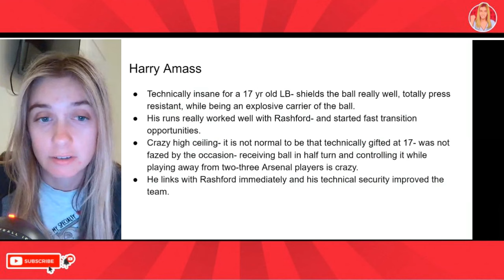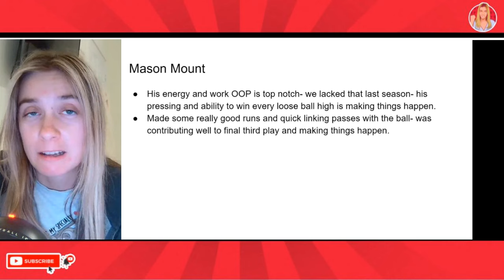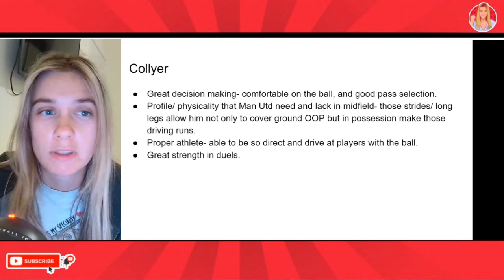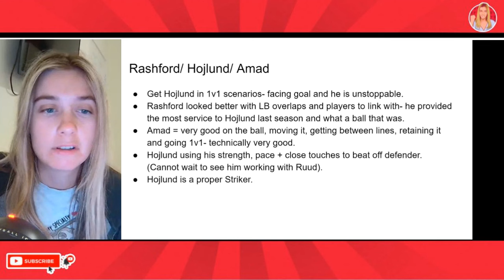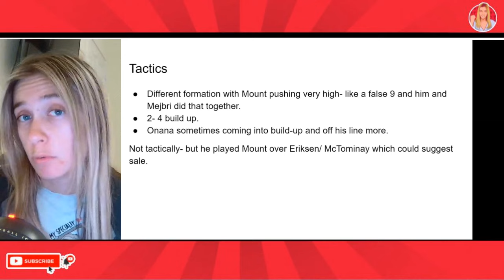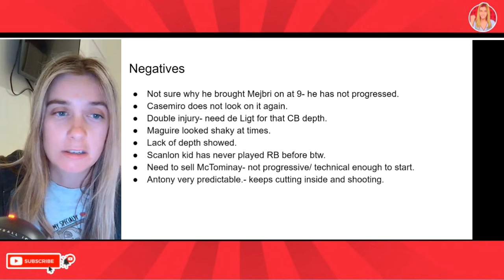Antony Last Game? Amass Incredible! Mount Shines & Hojlund Goal! Man Utd 1-2 Arsenal Reaction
Manchester United vs Arsenal 1-2 pre season: Hojlund and Yoro injuries ruin Ten Hag's day after what was a dominate first half from Man Utd. Rasmus Hojlund goal vs Arsenal. Harry Amass and Toby Collyer shine. Man Utd vs Arsenal pre season highlights. Manchester United penalty shootout. Hojlund goal. Harry Amass, Mason Mount, Amad Diallo and Toby Collyer shine. Antony last game after Amad display?